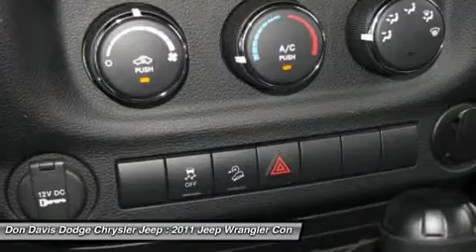2011 JEEP WRANGLER Arlington, TX E22977A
2011 JEEP WRANGLER Arlington, TX
Stock# E22977A

1901 N. Collins

Factory Certified with better warranty than if you bought this car new.  Don Davis also provides you with Free Tire and Etch warranty with every Certified purchase.  We have been selling New and Used cars from the same location for over 30 Years.  We lead the area in Dodge, Chrysler and Jeep Certified units sold.  Come see why Don Davis has so many repeat and referral customers in the Tarrant County area.  Our goal is to find you the right car at the right cost and provide you a worry free ownership experience.  We are located just North of the new Dallas Cowboys Stadium one block north of I30 at the corner of Collins and Lamar.  We are a Five Star Dealer and you will receive great service from both our sales team and service department.  This will be the start of a great relationship, thats our commitment to you.